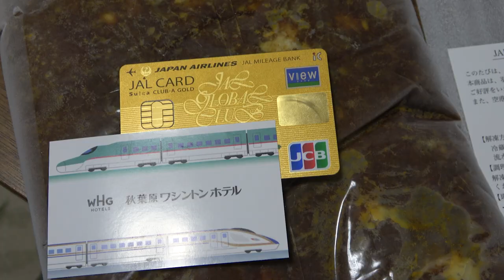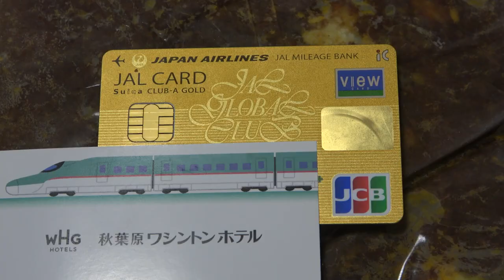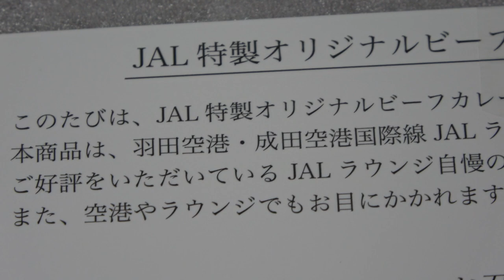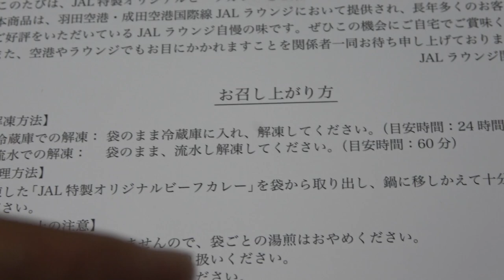【驚異の依存性】JALの国際線ラウンジに置いてある高級カレーを家で食ってみた！